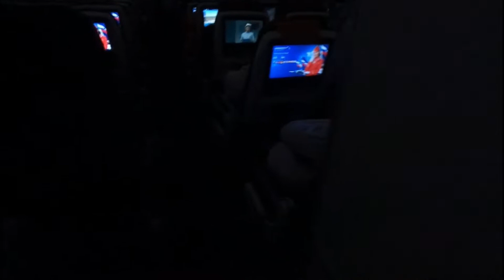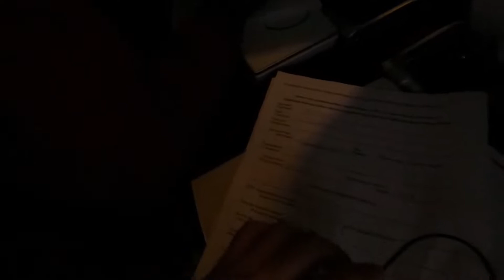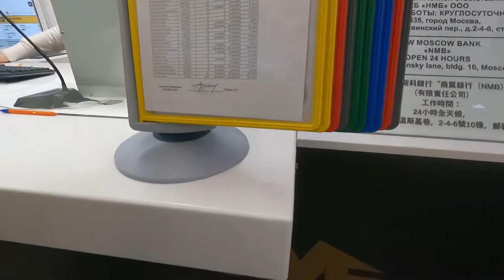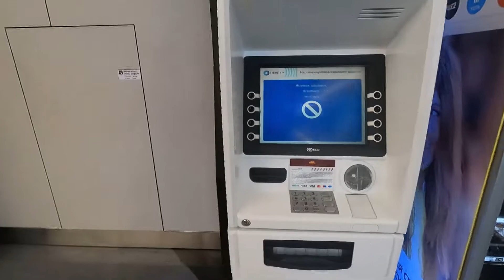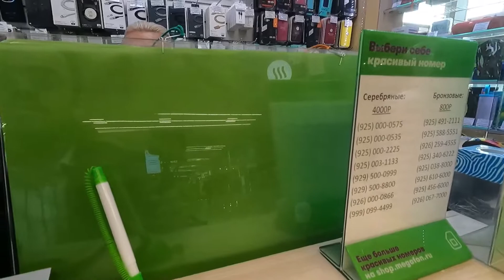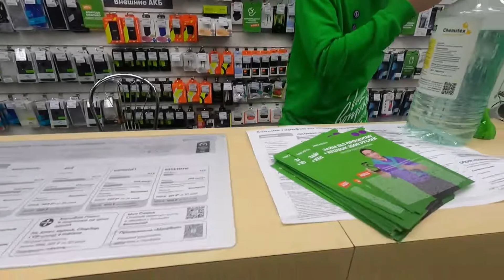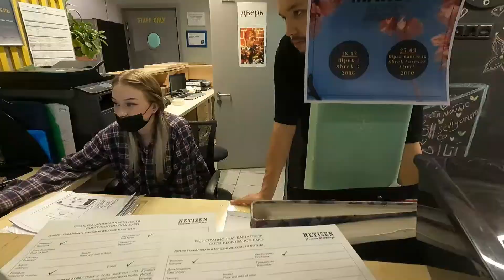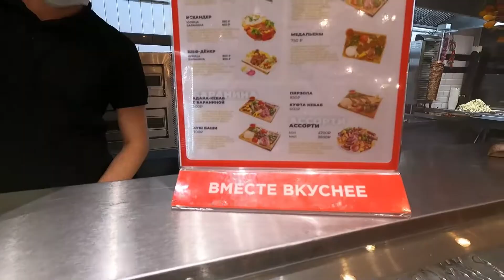India To Russia During War In March🥶😱😨SVO AIRPORT || BOOKING.COM BANNED..Is It Safe ? IMMIGRATION ??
3:10 aeroflot flight
6:30 russia immigration svo
7:00 sheremetyevo airport new terminal
9:10 dollar exchange in moscow
16:10 megafone sim card
21:30 moscow hostel
23:10 shawarma halal

IN THIS VIDEO I AM GOING FROM NEW DELHI AIRPORT TO MOSCOW SVO AIRPORT DURING WAR IN MARCH, IMMIGRATION STOPPED US  IN DELHI AND THEY LET RUSSIANS LEAVE FIRST THEN IN MOSCOW SVO AIRPORT ALL INDIANS WERE STOPPED IN IMMIGRATION, MOST OF THEM HAD TO GO THROUGH INTERVIEW IN AIRPORT. I WAS ALLOWED AND HAD SMOOTH IMMIGRATION, ALL DEBIT CARDS WERE BLOCKED IN RUSSIA ? BOOKING.COM WAS BANNED IN RUSSIA ? VISA MASTER CARD STOPPED ? INSTAGRAM FACEBOOK BLOCKED ? I HAD TURKISH FOOD SHAWARMA IN MUSTAFA DEMIR KEBAB SHOP IN MOSCOW , IT WAS WINTER IN RUSSIA , IS RUSSIA SAFE TO TRAVEL  AND MAKE TRAVEL VLOG ?